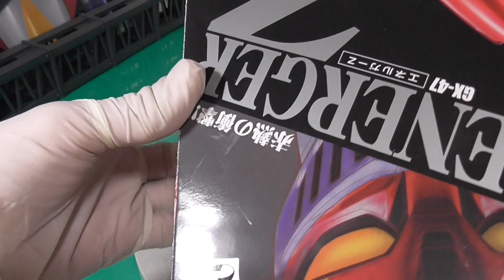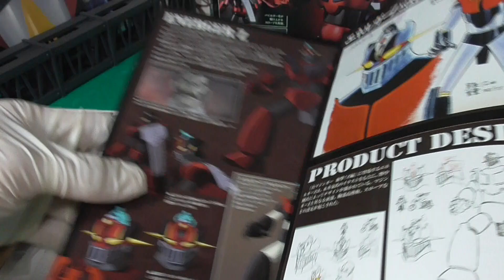20221027 Used Bandai Mazinger Z Soul of Chogokin GX-47 Energa Z Action Figure From Japan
バンダイ 超合金魂 真マジンガーZ 衝撃!Z編 GX-47